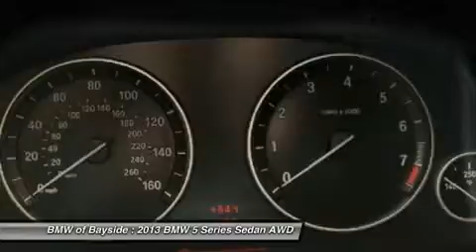2013 BMW 5 SERIES Douglaston, NY UB01439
2013 BMW 5 SERIES Douglaston, NY
Stock# UB01439

CARFAX 1-Owner, LOW MILES - 7,775! Leather, Moonroof. Head Airbag, Turbo Charged Engine, Aluminum Wheels, PREMIUM PKG, COLD WEATHER PKG, FRONT & REAR PARK DISTANCE CONTROL, PREMIUM HIGH-FIDELITY 16-SPEAKER SOUN... READ MORE!

CARFAX 1-Owner

. iPod/MP3 Input, HID headlights, Tire Pressure Monitoring System, Rain Sensing Wipers.

OPTION PACKAGES
HARD DRIVE-BASED NAVIGATION SYSTEM voice feedback, voice-command system, Real Time Traffic Info, online info services, PREMIUM PKG pwr tailgate open/close, Comfort Access keyless entry w/multi-function remote control, satellite radio w/1-year subscription from original in-service date, COLD WEATHER PKG heated steering wheel, heated front seats, heated rear seats, retractable headlight washers, PREMIUM HIGH-FIDELITY 16-SPEAKER SOUND SYSTEM, FRONT & REAR PARK DISTANCE CONTROL. 535i xDrive with Space Gray Metallic exterior and Black interior features a Straight 6 Cylinder Engine with 306 HP at 5800 RPM*.

EXPERTS CONCLUDE
 Think of the 5-series as a shrunken 7-series. Like the 7, it will please you with its refined manners and solid feel.  -CarAndDriver.com.

At BMW of Bayside, we strive to deliver 100% customer satisfaction from the moment you first contact our dealership. Our goal is to provide you with all the information you need to make an informed decision, whether you are purchasing a new BMW or pre-owned car, or servicing the BMW you currently own. We are confident that once you know the facts, you will choose to buy and service your next car from BMW of Bayside.